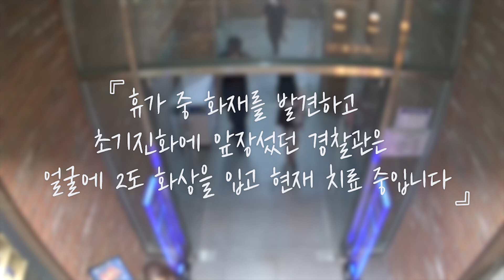피어오르는 검은 연기, 성큼 다가가는 한 사람?!🤔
상가 내부에서
피어오르는
검은 연기!!😱

갑작스러운 상황에
우왕좌왕하는 시민들..😵

그리고
멀리서 다급하게
다가오는 한 사람?!🤔